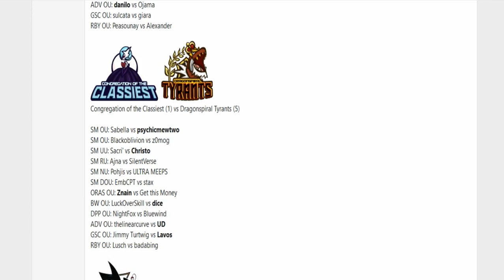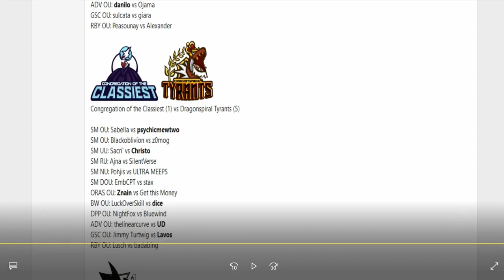Smogon Premier League 9-Week 1: Pohjis vs ULTRA MEEPS (Ultra Sun&Moon NU) w/Ultraballz